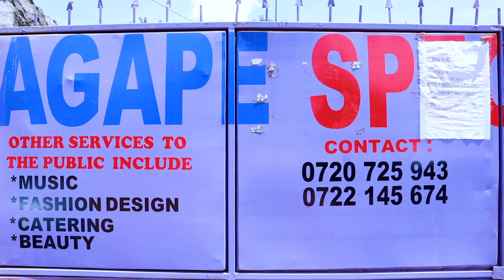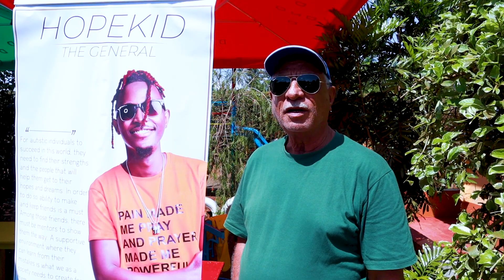HOPEKID BIRTHDAY PARTY IN CONJUNCTION WITH AUTISM LIGHTS INC AT AGAPE SPECIAL CENTER.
On 19th of February Hopekid celebrated his birthday at agape special center in conjunction with autism lights inc. Hopekid will be celebrating his birthday each and every month on the 19th and he’ll be visiting different centers and homes that deal with autistic kids and other special abilities, for more information on how to partner with him on this walk Kindly reach him at or email him at